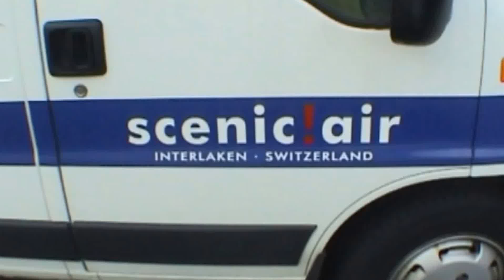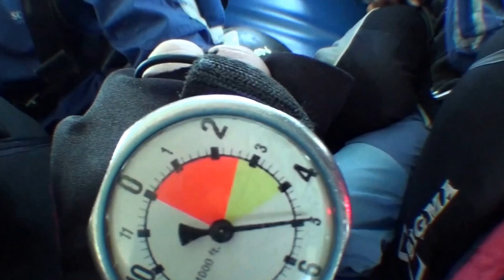Skydiving over the Swiss Alps - Incredible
Skydiving over the Switz Alp